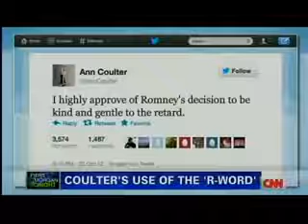Archive footage of Ann Coulter being grilled by the arrogant moron Piers Morgan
Ann Coulter Defends Trumps Suggestion On Muslim Immigration, Ann Coulter, Piers Morgan, Muslims, immigration, Trump, Islam. Ann Coulter and Piers .

Is It True What They Say About Ann? (2004)

MORE Ann Coulter